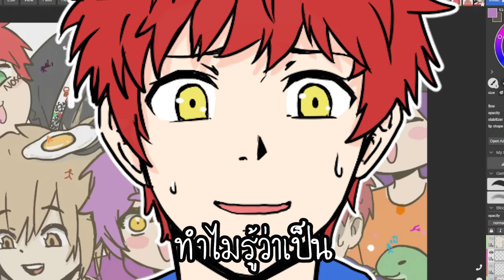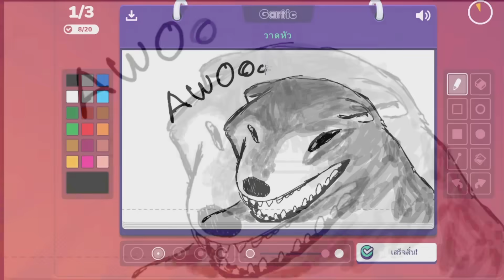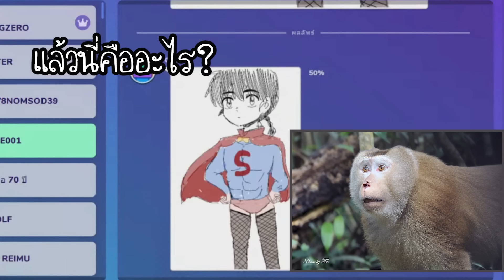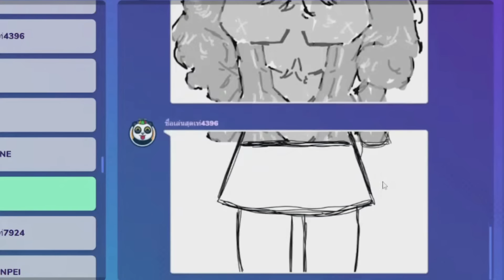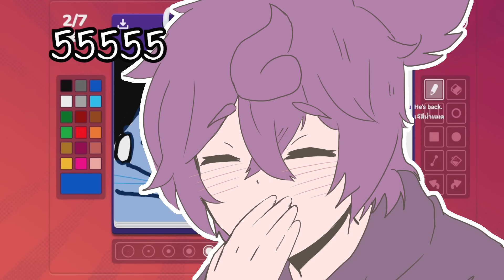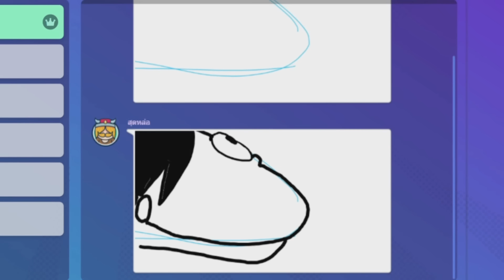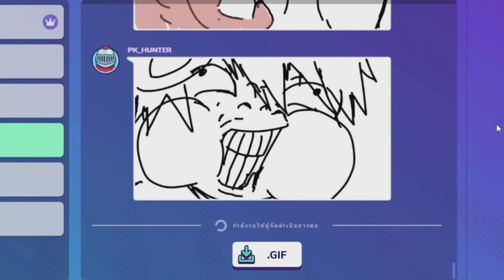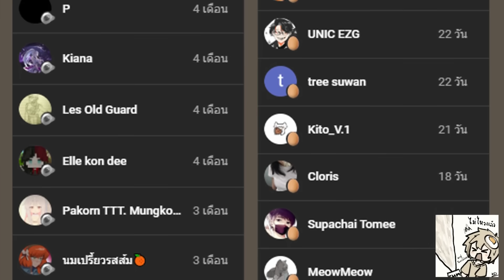เล่นกับคนดู (Gartic Phone)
ถ้าชอบก็ฝากแชร์ให้ด้วยนะครับ :D

สติกเกอร์ LINE นมสด ขายแล้ววันนี้ มีอันใหม่มาด้วยนะ